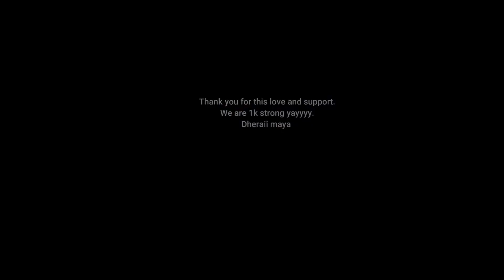Appreciating My 1K Family. Thank Youuuu// Nainowale ne // Asmita Gautam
We are 1k strong yayyyy. I'm soo thankful for this love and support. I thought of thanking( surprising) you by doing something different today hehe. I really hope you enjoyed this. Will be uploading more poems ani ali interactive videos aba. Ekdamaiiii dheraii maya ❤️ 🌼